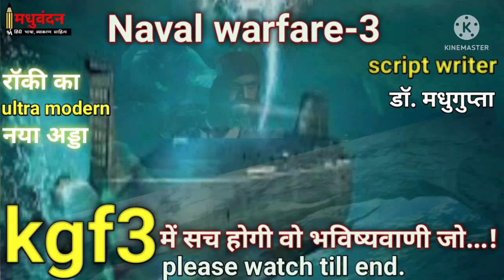KGF Chapter 3 की रियल कहानी | 5 Biggest Facts | Rocky is Dead Or Not | Is KGF 3 Trailer Out | yash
Is KGF 3 in the making Yash from KGF meet Prabhas from Salaar?

Kgf 21stdayBoxOfficecollection
KgfChapter2BoxOfficeCollection Hindi